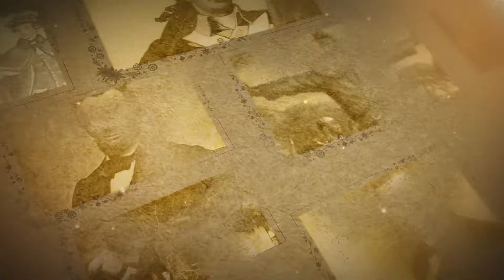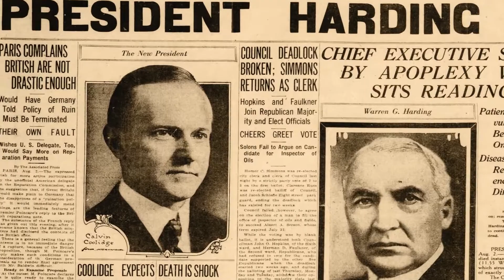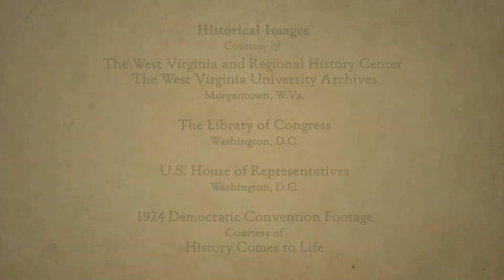John W. Davis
Ambassador, Congressman & West Virginia’s Only Presidential Candidate.

Politics was in the blood of Clarksburg native John W. Davis. He was born not only to a Congressman, but to one who participated in the Wheeling Convention that birthed West Virginia. So, it was no surprise when Davis became a political star, working for U.S. Presidents and pleading cases before the U.S. Supreme Court. But that was only the beginning. He would get the Democratic nomination for president in 1924, putting him within grasp of the White House. Despite his loss, he remained a stalwart advisor to the men who would take the office and take his place in history.